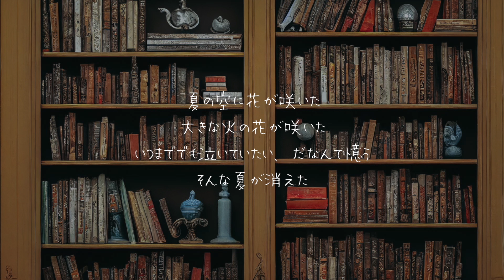【ピアノ伴奏】靴の花火 / ヨルシカ - arranged by 萩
投稿スケジュール急遽変更してすみません！
靴の花火今日で6周年おめでとうございます！
ヨルシカでいちばん好きな曲です。

高クオリティの音源を皆様に提供するため、機材費、教材費、演奏料、時間にコストをかけております。

Photo : free

チャンネル上部の"音源利用規約"から必ずご確認の上、利用してください。
随時、利用規約を更新しています。

↑概要欄等にコピー&ペーストしてください

1文字でも嬉しいです！！！